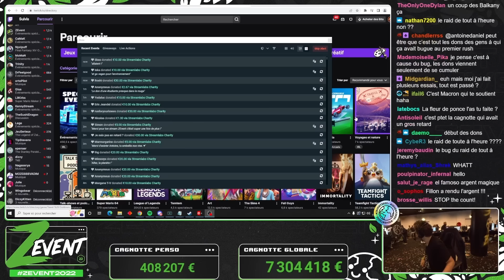700 000€ De dons en une Minute au Zevent : Antoine Daniel Epoustouflé !!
700 000€ De dons en moins d'une minute au Zevent 2022! Antoine Daniel  et Zerator n'en revienne pas!